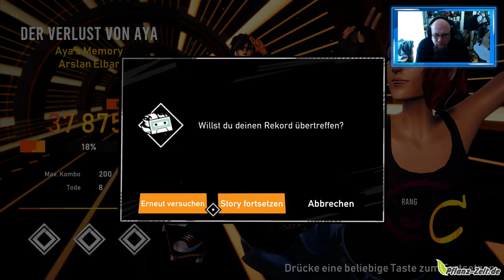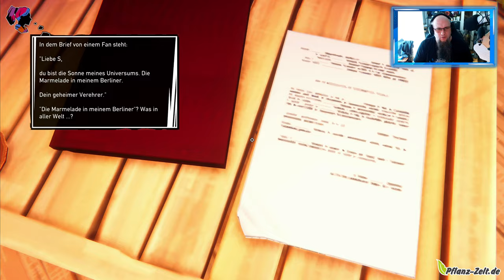Angezockt | Road 96: Mile 0 [PS5] [4K]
👍🖖🤟🛒 Mein Equipment 🛍️👍🖖🤟
Ihr habt Bock mit mir zu zocken oder zu texten? Kein Problem:
PSN: odin_ase
Steam: odin_ase